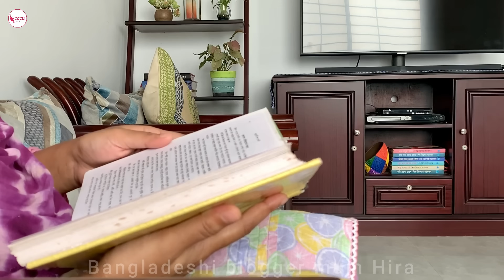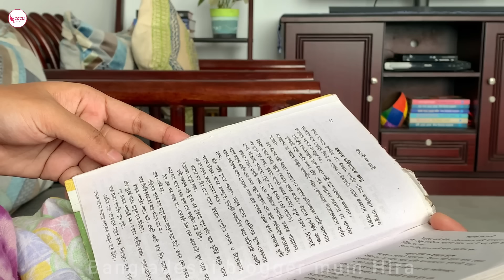সব কিছু পাওয়াতে আসলেই কি সুখ শান্তি মেলে ?? Mum Hira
Today I have cooked chicken momo recipe. I have also shared how to cook butter from milk. Prior that I have shared some household activities like cleaning, washings etc. I have also shared how I clean my kitchen sink area. At evening we have gone for shopping. I have purchased a borkha for me. I whole video I tried to motivate my viewers with positivity. Copyright Disclaimer Under Section 107 of the Copyright Act 1976, allowance Is made for 'Fair Use' for purposes such as criticism, comment, news reporting, teaching, scholarship, and research, Fair use is a permitted by copyright statute that might otherwise be infringing, Non-profit, educational or personal use tips the balance in favor of fair use. Hope you will like this vlog.

♪ Song: Main Phir Bhi Tumko Chahunga
♪ Singer: Arijit Singh & Shashaa Tirupati
♪ Movie: Half Girlfriend
♪ Lyrics: Manoj Muntashir
♪ Music Label: Zee Music Company